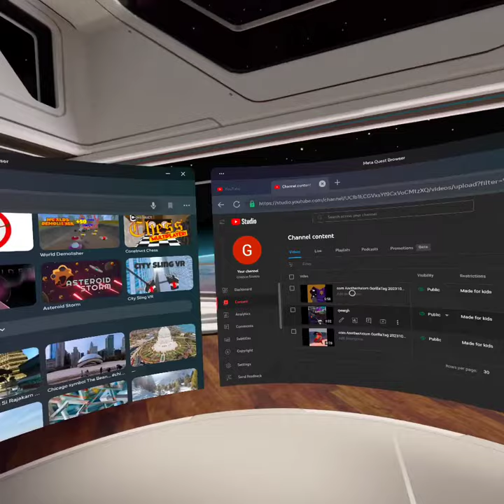Gorilla tag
It was so cool